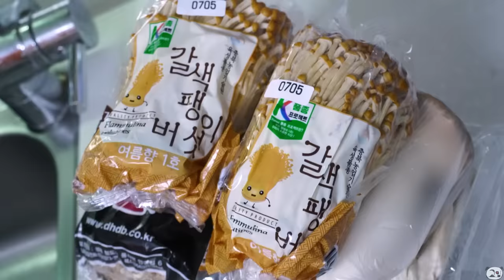ASMR SPICY SEAFOOD, 해물찜 먹방, SPICY ENOKI MUSHROOM, 불닭 짜장 팽이버섯 먹방, OCTOPUS, SQUID 버섯 먹방MUKBANG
Please turn on the captions before you watch! :)

자막이 준비되어 있어요!ㅎㅎ

♡♥ eating start! 4:57 ♡♥
♡♥ vlog start! 21:03♡♥